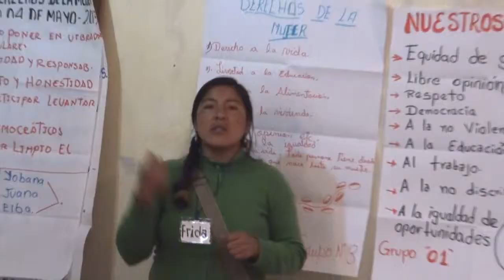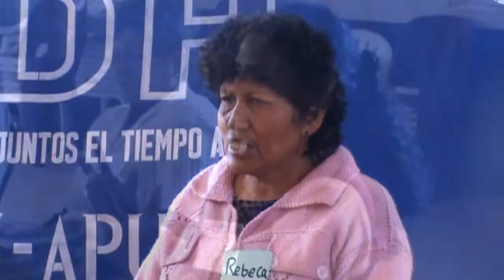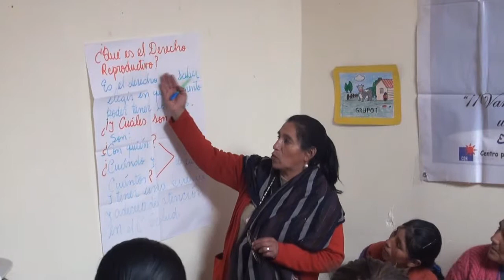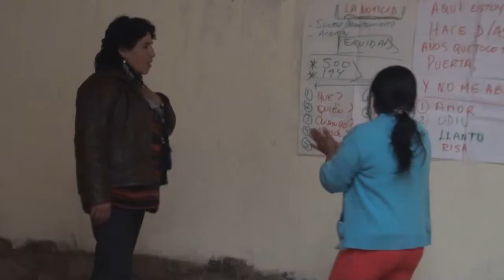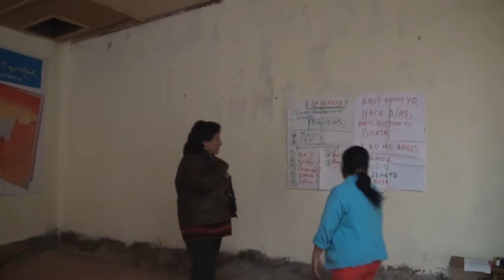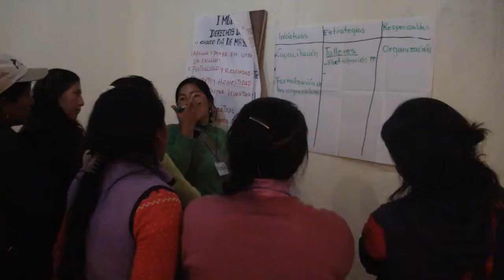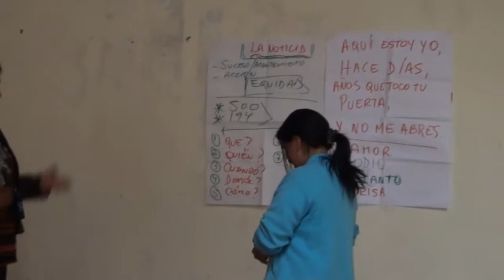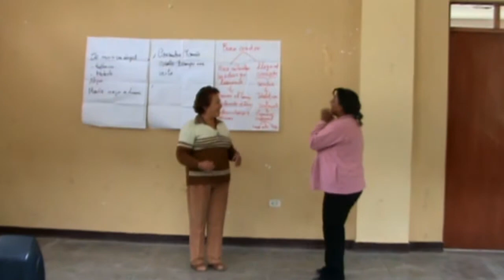Programa de fortalecimiento de capacidades Micaelas